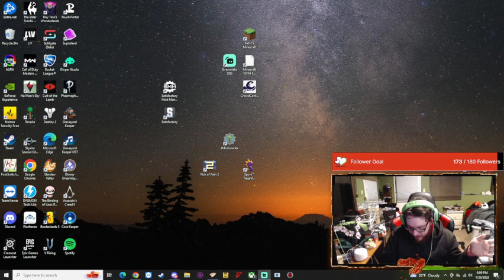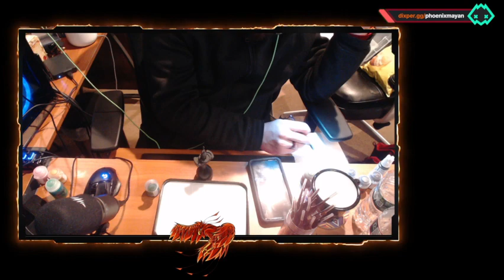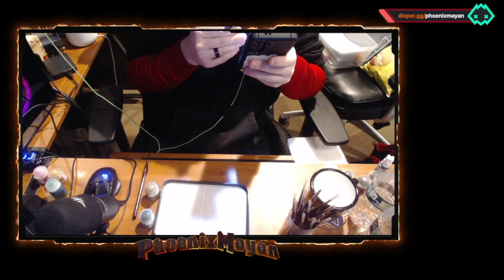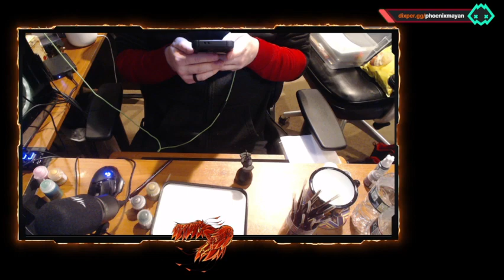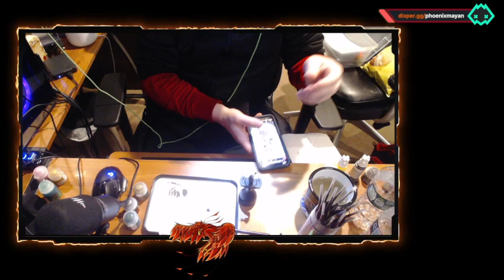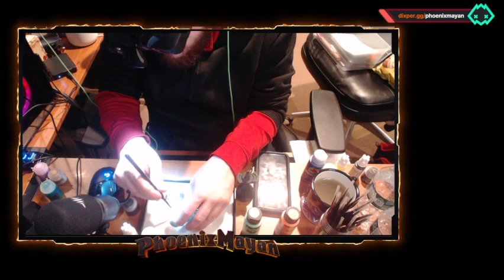Painting my first CUSTOM PRINTED MINI! This is a lot more intricate than the skeles